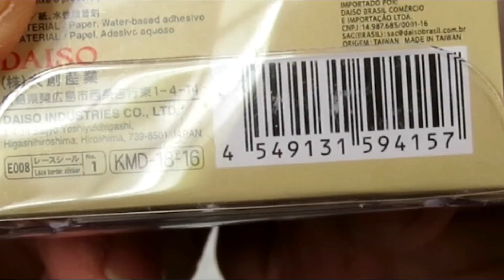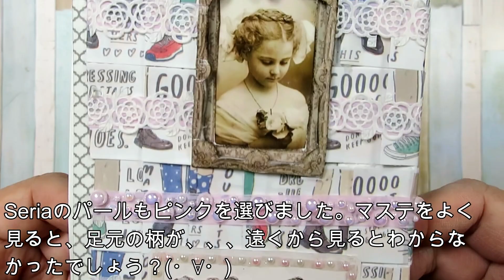【在庫撲滅】マステで作るオリジナルデザイン表紙の作成方法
マスキングテープが沢山ある中で、どんどん使えるものはなにか、、を考えたときにこの作り方を思いつきました。
色とりどりのマステを自分でカスタマイズしたデザインでファイルの表紙が出来上がります。沢山の組み合わせの中で、必ずお気に入りがみつかると思います。またマステを近くで見るよりも、遠くから見たときの色の見え方でイメージを固めながら合わない物が結構合うことも発見できて楽しく作成出来ました
マステを大量消費するので在庫撲滅の1つになるのではないかと思います。
ぜひお気に入りを見つけてくださいね。

グラシンペーパーを使った物

コーヒー染めした作品

付箋デザインペーパーで作るファイル

トレーシングペーパーを使ったもの

ひび割れ模様の作り方